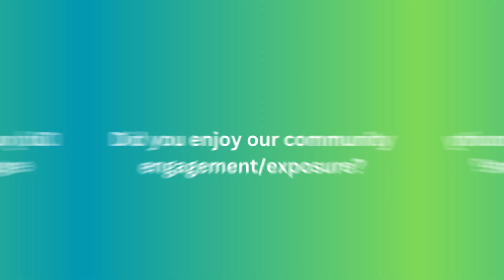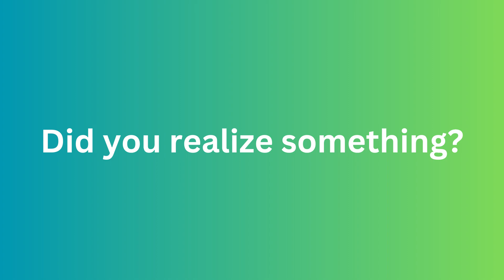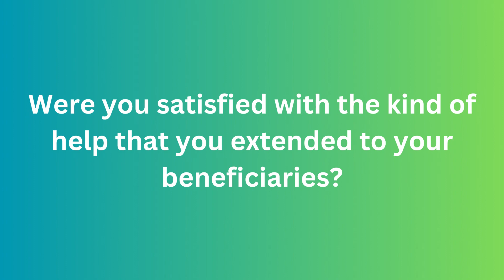MALLARI NSTP Personal Reflection